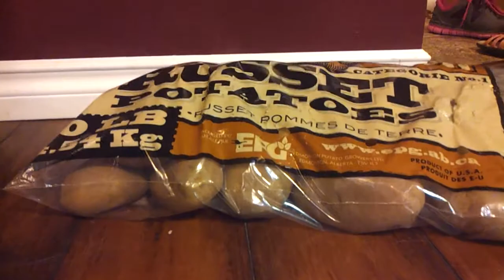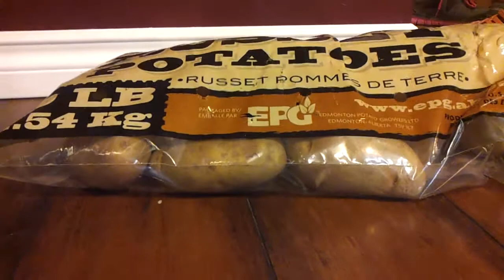CUJO CHRONICLE'S "Don't touch my Potatoes"